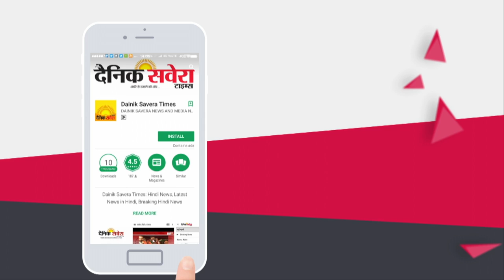ਭਦੌੜ 'ਚ ਬਿਜਲੀ ਬੋਰਡ ਟੀਮ ਨੂੰ ਪਿੰਡ ਵਾਲਿਆਂ ਨੇ ਕੀਤਾ ਕੈਦ ਛੱਡਣ ਲਈ ਰੱਖੀ ਵੱਡੀ ਮੰਗ | Savera Punjab